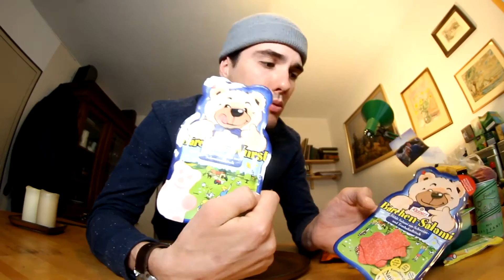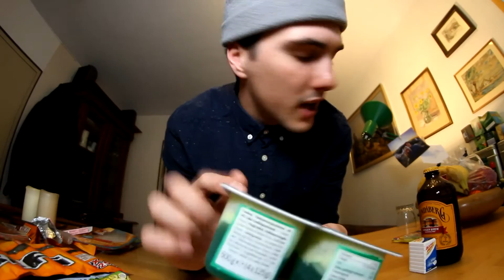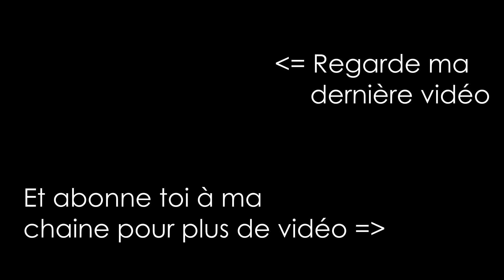CAN YOU EAT THIS CHALLENGE (Germany)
Aujourd'hui je mange plein de trucs bizarres trouvés par-ci, par-là, durant mes aventures en Allemagne. Je n'en dis pas plus, regardez la vidéo, vous verrez par vous même !! Bon visionage et on se retrouve Mecredi prochain à 18h pour une nouvelle vidéo ! ★

★ Aime, Partage et Commente pour m'aider à améliorer mon TRAVAIL et à me MOTIVER !!